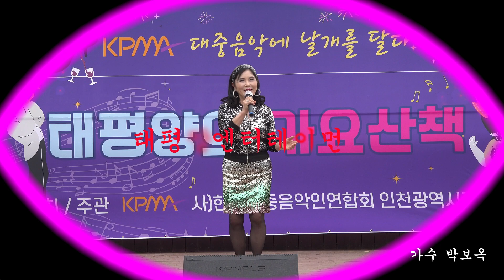가수박보옥/서울의밤/원곡자한혜진/